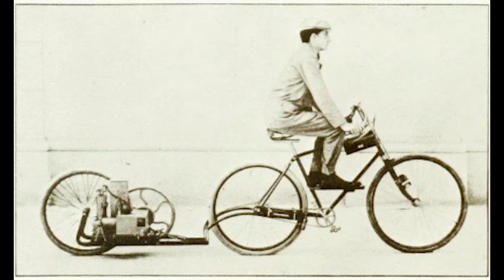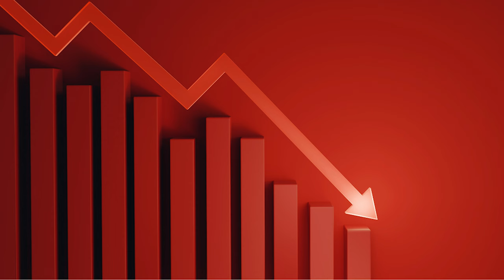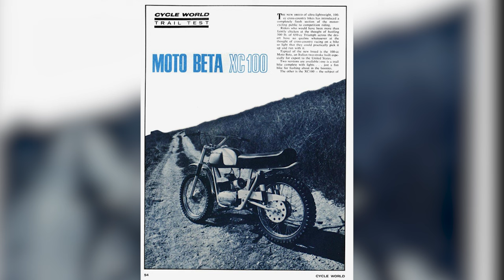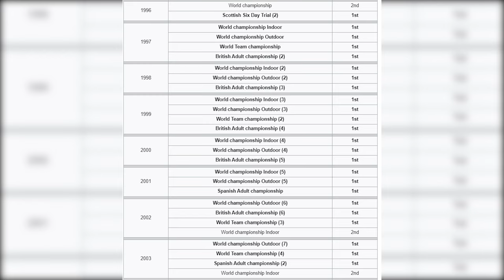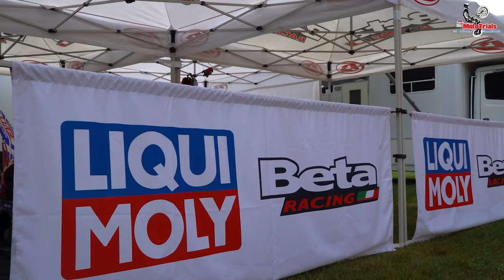How Did Beta Motorcycles Survive The Test Of Time?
This is the history behind the rise and conquer of Beta Motorcycles.

Partners Websites:
Digital Displays & More: Trailtech.net

2023 Beta X Trainer 300 Parts Build Sheet:

ACF50 ANTI-CORROSION
Paint Protection Film
Permatex Dielectric Grease

Pipes:
300RR Front Pipe Upgrade
FMF Fatty Front Pipe
FMF Turbinecore 2 Muffler

Protection Accessories:
X Trainer P Tech Skid Plate With Exhaust & Linkage Guard
P-TECH RR 250-300 PIPE GUARD 2023 with linkage protection (to fit rr pipe on x trainer)
Mitigator Cage Pipe Guard
Beta Pro Carbon Exhaust Guard

AXP Skid Plate

Enduro Engineering Billet Radiator Guard
AXP Rad Guards (16-22)

Cycra Pro Bend Hand Guards
Polisport Swing Arm Protector
Polisport Ignition Cover
Polisport Clutch Cover
BETA Rear Disc Brake Guard

Koubalink Lowering Link (Drop 1.25")